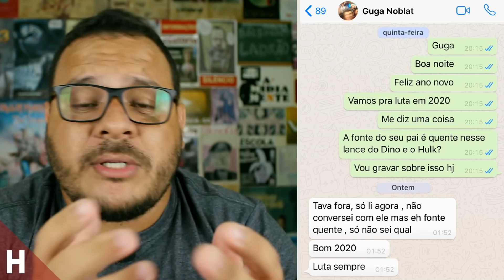HUCK E DINO JUNTOS? | SERA? | ENTENDA TUDO